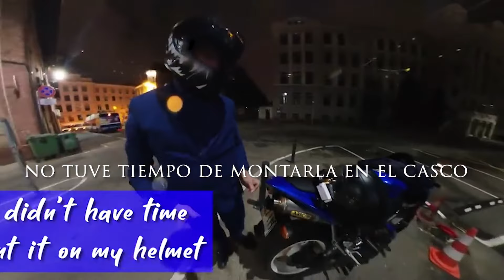Top 3 Motociclistas Salvando Personas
Bienvenidos a un top más en el canal, esta vez observamos algunos ejemplos de motociclistas que auxilian a personas en situaciones complicadas.